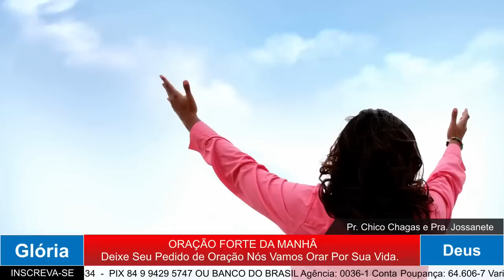ORAÇÃO DA MANHÃ - HOJE DEUS CURA A SUA ALMA, SARA SUAS FERIDAS - 20 de Abril 2023